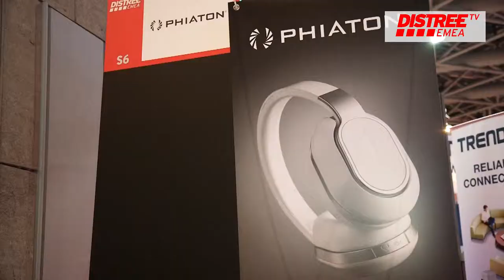PHIATON present their new line of headphones at DISTREE EMEA 2016